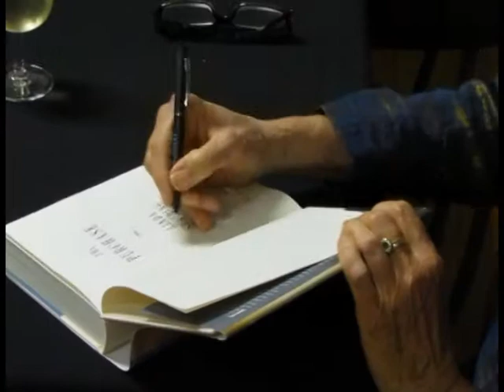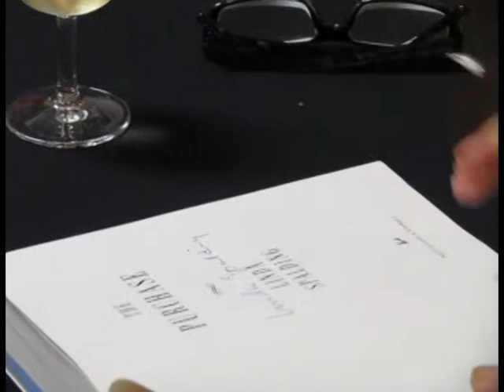Linda Spalding reads from The Purchase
Just weeks before her Governor General's award honour, Linda Spalding graced the stage at our fall edition with a reading from the winning novel: The Purchase.